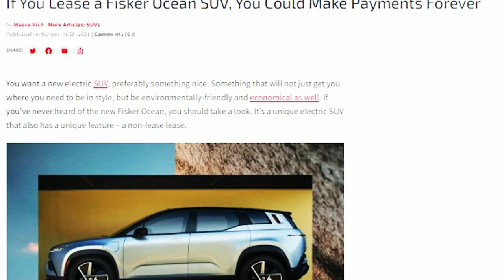Fisker Ocean EV batteries are replaceable from 2024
California-based electric car brand Fisker has teamed up with Ample to market an all-electric version of the Ocean SUV compatible with battery replacement technology.
The company's co-development work is ongoing, and the goal is to offer replaceable batteries in the first quarter of 2024.